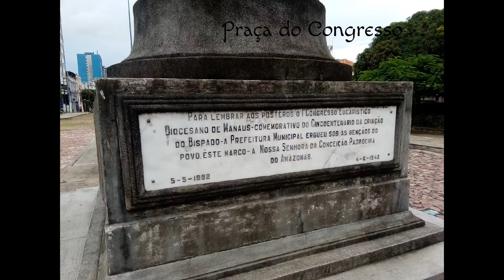ficanaredemaninho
Vídeo sobre os pontos turísticos de Haroldo Glalk e colaboração de Paulo Roberto para o projeto ficanaredemaninho da Secretaria de Estado de Cultura do Am